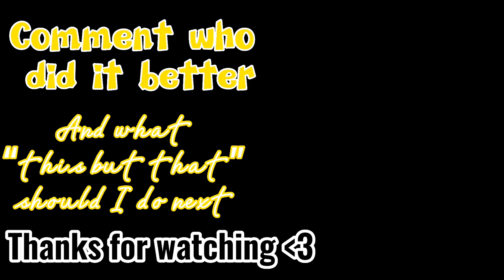Crazy B "Crazy Roulette" But Its... The Wrong Amagi | Ensemble Stars | TrashBirds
Okay but I seriously love the little Milly Rock arm twirl they do-

Context: the name of the game is Ensemble Stars. Rinne Amagi is a member of Crazy B, and I thought it would be funny to switch out Rinne with his brother Hiiro.

0:00 Intro
0:04 The Correct Amagi
2:35 The Wrong Amagi
5:07 Outro

Crazy Roulette is sung by Crazy B, Lyrics are by Saori Codama, Arrangement & Composition are by SHIBU & YU-G. But gameplay is by me.

I hope you enjoy this video, and comment what I should do next! ^^